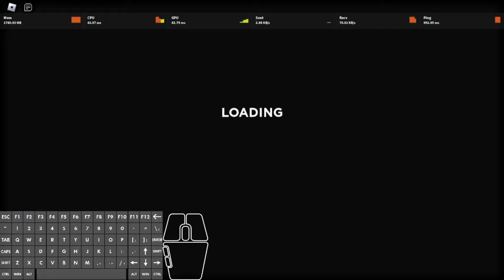If I die, the video ends (Roblox Gunfight Arena)